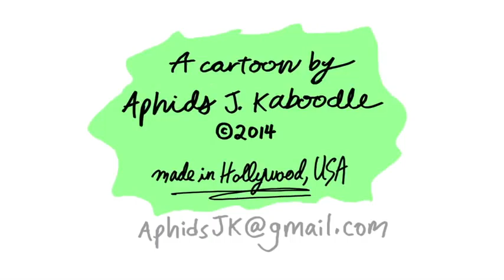"It's a Wonderful Life" BOW TIE (ep 102)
BOW TIE pines for a Holiday Classic!

Finally, Bow Tie helps explain the movies, and you'll never think of cinema the same way again.

NEW Bow Tie cartoons every Tuesday, served up with a side of "yah, yah, yah's." And, look out for more opportunities to suggest character ideas soon!